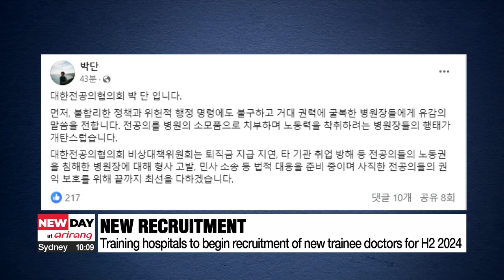More than 10,000 trainee doctors expected to have resignations processed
전공의 1만여명 결국 병원 떠난다 9월 복귀 규모는?

As training hospitals across the country have begun processing the resignations of trainee doctors who walked out in February, around 10-thousand junior doctors will have left the hospitals.
The government now plans to receive applications from hospitals to fill the shortage of trainee doctors, with recruitment scheduled for the second half of the year.
Lee Seung-jae zooms in.

This past Monday was the deadline for trainee doctors to respond to whether or not they'll return to work after months of collective action in response to the government's medical school admissions quota hike.
Training hospitals were told to process the resignations of junior doctors who refuse to return, or don't respond by Monday's deadline.
According to the Ministry of Health and Welfare, the resignation rate of trainee doctors at 211 training hospitals nationwide stood at 12-point-4 percent as of Tuesday.
As of the same day, the resignation rate at the so-called 'Big Five' hospitals in Seoul was even higher,.. at 38-point-1 percent.
Those numbers are set to jump significantly throughout the week as resignations continue to be processed.
Once all the resignations are processed, it's expected that some 10-thousand junior doctors will have officially quit, leaving a massive vacuum in the country's medical system.
To fill the shortage of doctors due to the mass resignations, the government will communicate with hospitals, to determine recruitment needs for the second half of the year.
The government will begin accepting applications next Monday, with the number of new hires to be announced in September.
While the government hopes to persuade the trainee doctors who have quit, to return through the second half of recruitment, representatives at the Korean Intern Resident Association aren't looking to cooperate, instead warning of legal action against hospital directors for processing resignations.
Medical professors are also slamming the training hospitals,.. arguing that they should not unilaterally decide on the processing of the resignation, but should have gone through sufficient discussion with the trainee doctors.
The government on Thursday will hold a meeting chaired by Second Vice Health Minister Park Min-soo, and is expected to announce the number of vacancies at each hospital, while continuing with its plans for recruitment for the second half of the year.

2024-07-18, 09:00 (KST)